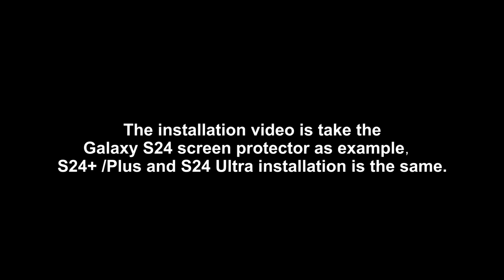Installation video for Samsung Glaxay screen protector